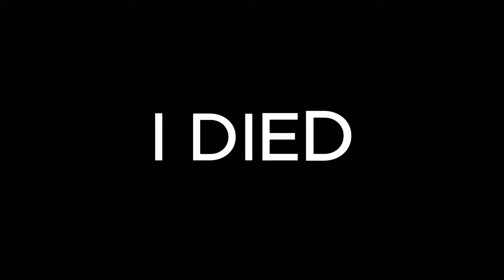Why Are We In *COPPER*? (Rainbow 6 Siege)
Been busy with life hence why I haven't been able to grind this season. But before it ends, I want to see what rank will we reach before Year 9 releases. Wish we luck bois 💪
Sensitivity:
H - 49
V - 49
ADS: 30 (All)
DPI: 900
Raw Input: ON
Multiplier: 0.002230
In Game Settings:
Resolution: 1920x1080
Overall Quality: Very High
Quick Specs:
CPU: Ryzen 5 5600
GPU: Gainward Ghost RTX 2060 Super
PSU: Corsair CX550F RGB
RAM: Hyper X Fury 32gb, CL16, 3200mhz